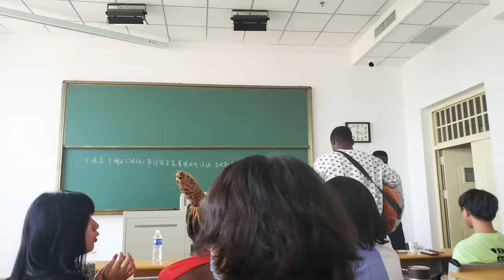I love China but Ghana first 🇬🇭🇨🇳.Performance during Chinese and International student conferences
This was a conference between Chinese and International student in Hebei - Shijiazhuang (Shijiazhuang Tiedao University),,, It was such a wonderful day and I hope you will love it also.
it's my prayers that after you've achieved everything in Life God will grant us all long life.